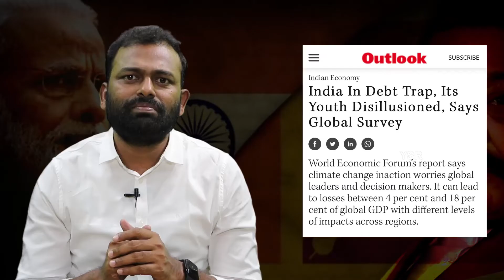సేమ్ టూ సేమ్ | Same To Same | Sri Lanka situation will soon happen in India? | Y Satish Reddy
సేమ్ టూ సేమ్ | Same To Same | Sri Lanka situation will soon happen in India?

శ్రీలంక - ఇండియా” పాలన
సేమ్ టు సేమ్ !

దిగుమతులు
అప్పులు
వ్యవసాయ చట్టాలు
మత రాజకీయం

రాజపక్సకి గడ్డం లేదు
మోదీకి గడ్డం ఉంది అంతే
మిగతాదంతా సేమ్ టు సేమ్ !